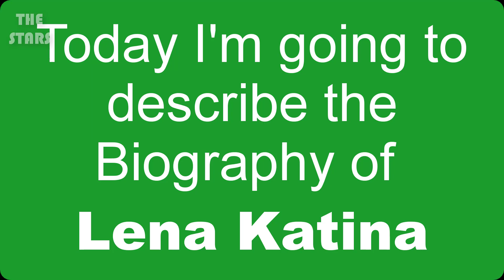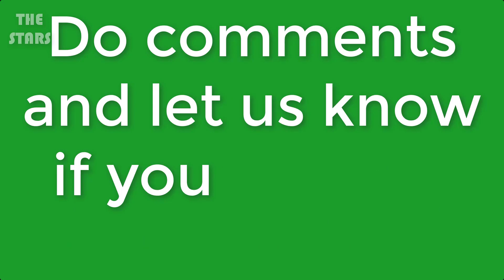Lena Katina Full Biography 2019 | Lena Katina Lifestyle & More | THE STARS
5. Why Don't We Spit Game To Their Crushes! | Shoot Your Shot | TRL Weekdays at 4pm